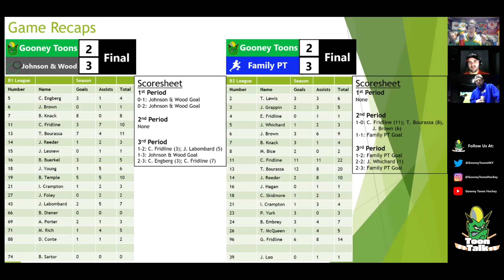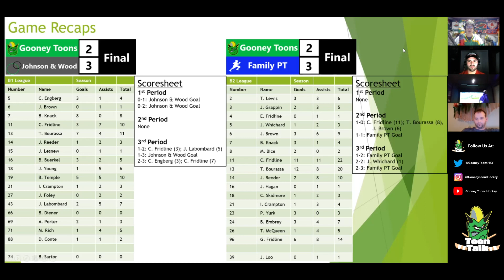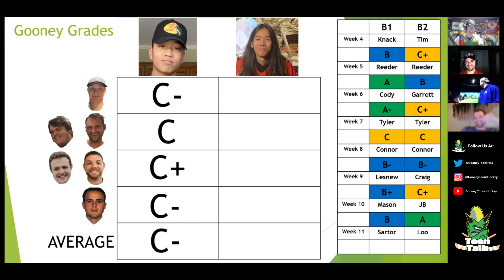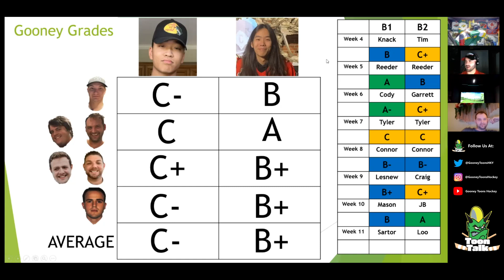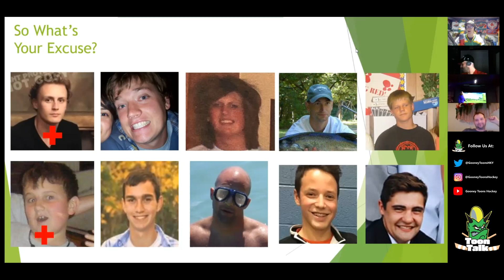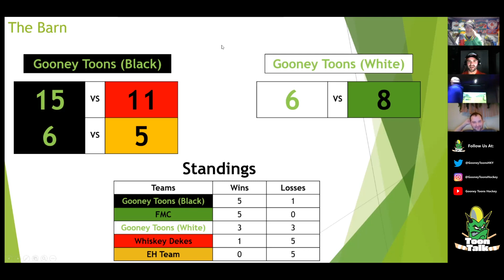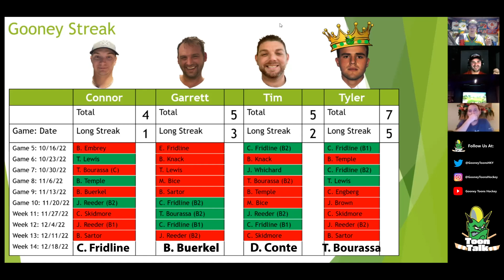Toon Talk: Episode 46 - SLAPSHOTS 4 SUBS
We've got a wild one this week. Tim is out, Ian is in (kind of) and the Toons winning streaks got snapped. The boys recap a rough weekend, grade some goalies, and watch Ian hit some bombs.